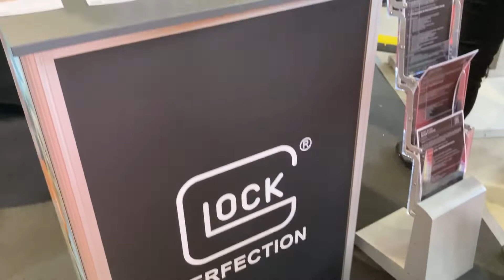Job Messe Austria Wien 24.9.22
Die Baby-Glock fand ich entzückend :) Danke für das günstige und fantastische Bewerbungsfoto von "Picture People Fotostudios". Mit dabei waren als Vortragende u.a. Tim Noldin von @coachfident und Eva Fuchs von Hays Austria GmbH.